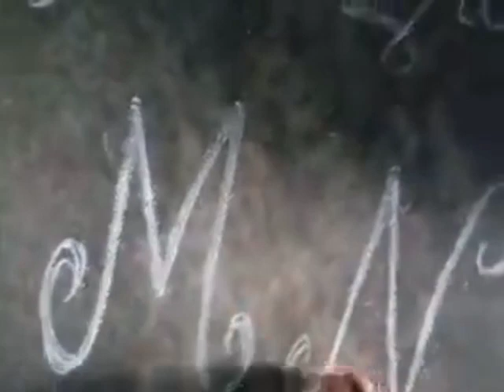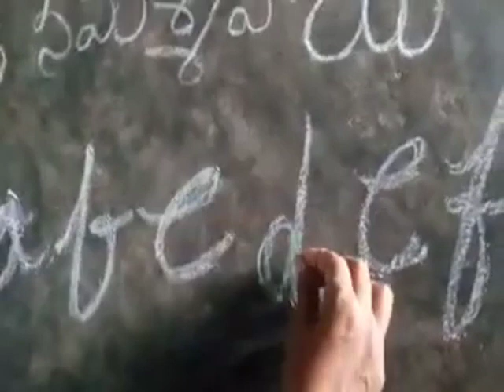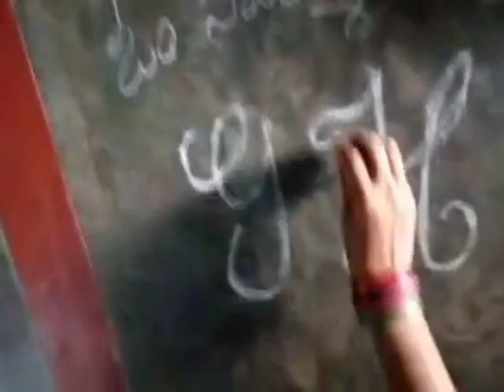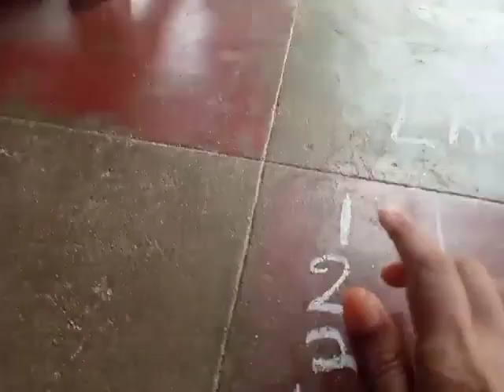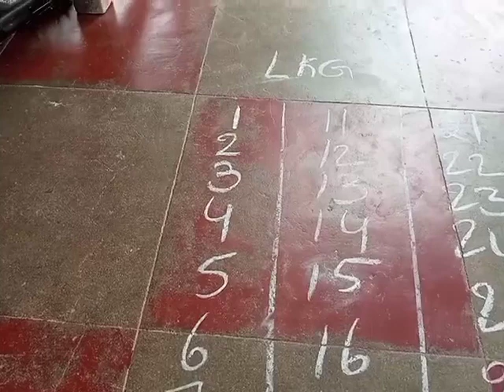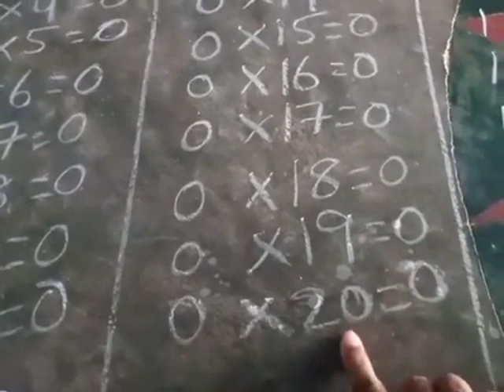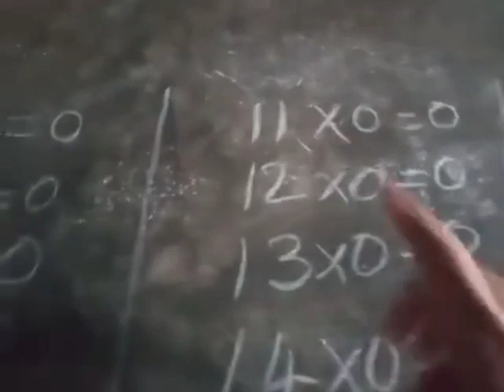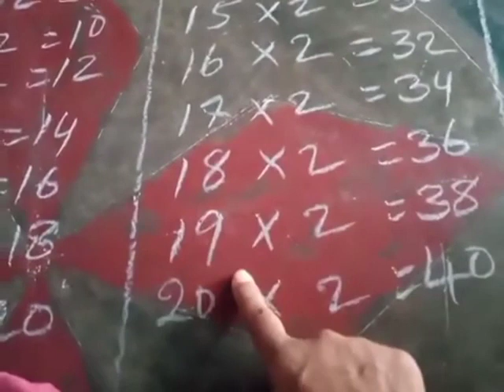8th class remedial class mathematics 1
kavitha andhra ammayi all in one remedial classes mathematics